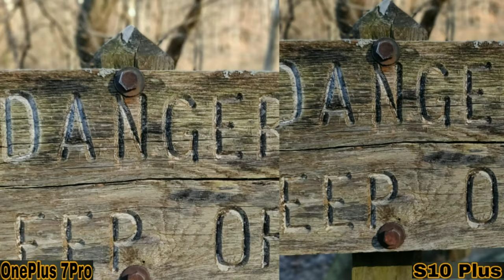OnePlus 7 Pro vs Galaxy S10 Plus Camera Test Comparison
Hello techstudentz in this Video I show you camera comparison between OnePlus 7 pro vs Samsung galaxy S10+.

1.Oneplus 7 pro :

OnePlus 7 Pro (Nebula Blue, 8GB RAM, 256GB Storage)

2.Samsung Galaxy S10 Plus

Samsung Galaxy S10 Plus (Ceramic Black, 512 GB)